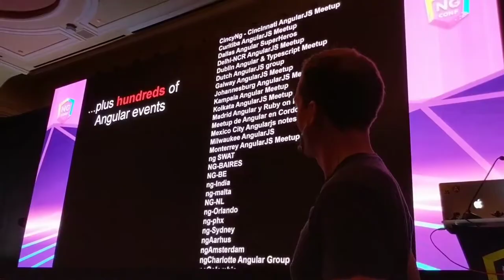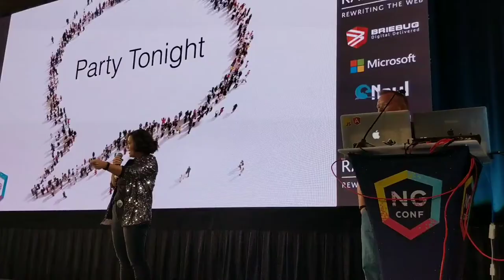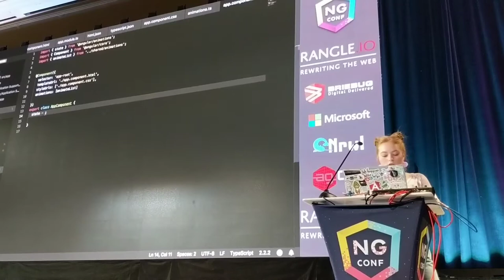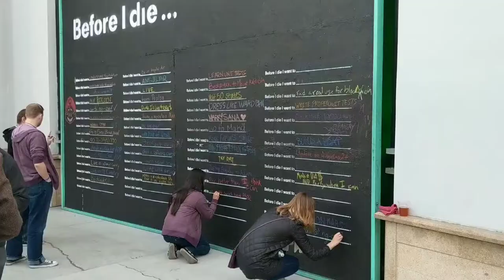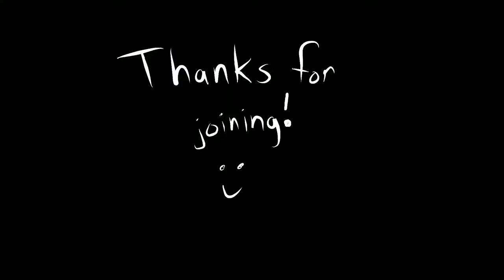ng-conf 2018 day 1 - Episode 104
Day one kicked off with a bang. Cake for everyone!